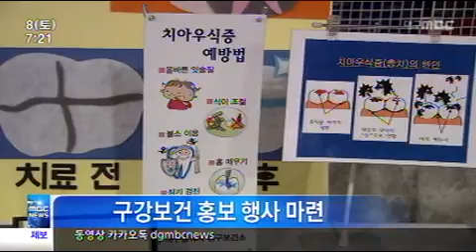2013.06.08 (토) 대구MBC 뉴스투데이